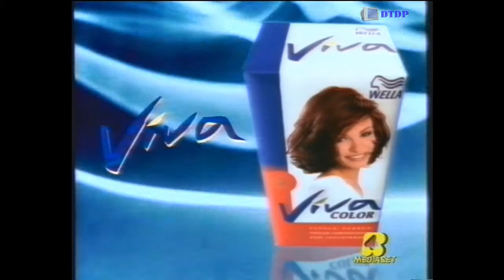Sequenza Rete 4 - Sabato 13 Dicembre 1997 [4]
Sequenza Rete 4 - Sabato 13 Dicembre 1997 [4] trasmessa all'intervallo del film "Sinuhe l'Egiziano"